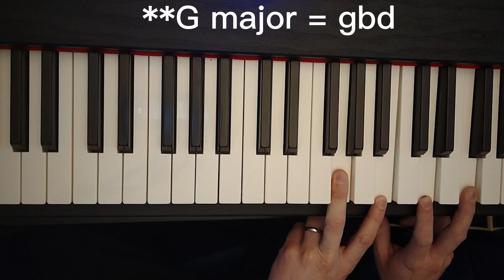Music Theory: STEP 3. The Harmonized Minor Scale